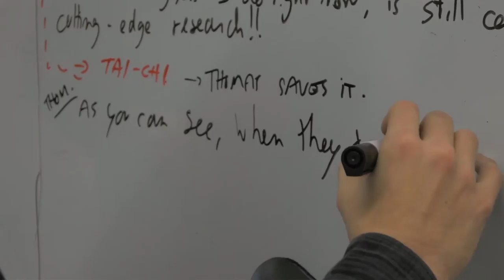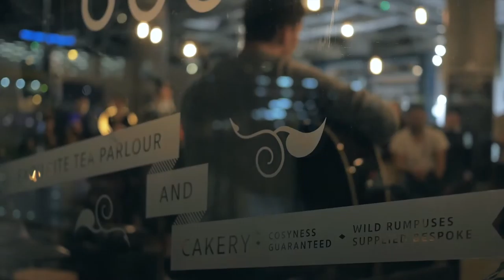Radio Cognovia | Video Production Company Bristol London Plymouth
We’re a creative video production company that specialise in producing corporate video, promotional videos, event video, motion graphics, and animation for a diverse range of clients. We have a real passion for fiction film too, and our experience in creating short narrative films has helped us develop the creative cinematic style with which we approach our projects. As an independent UK video production company we welcome projects from all over the UK and carry out much of our video production in Bristol and London.